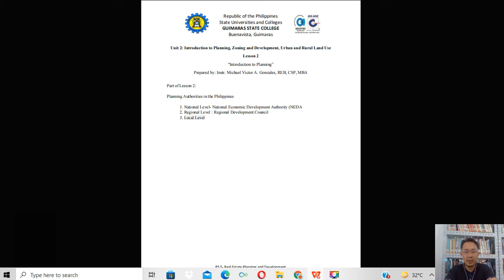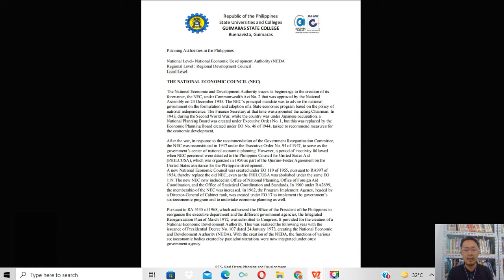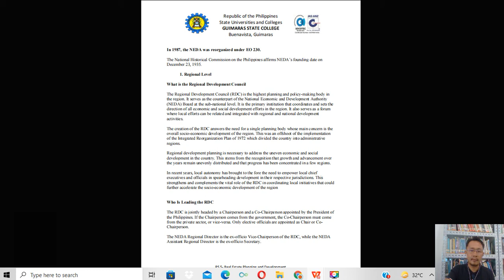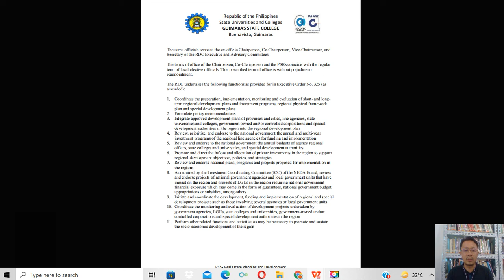Part 1 Planning Authorities in the Philippines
Planning Authorities in the Philippines

1.National Level- National Economic Development Authority (NEDA
2.Regional Level : Regional Development Council
Local Level: EXECUTIVE ORDER NO. 31